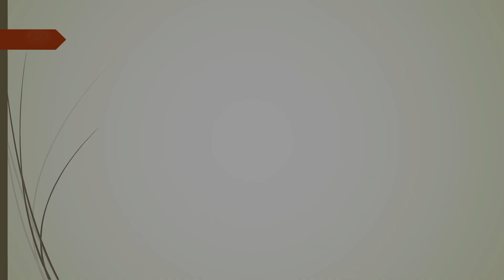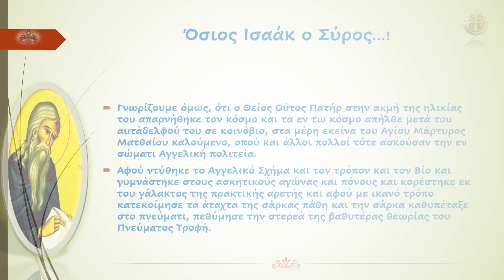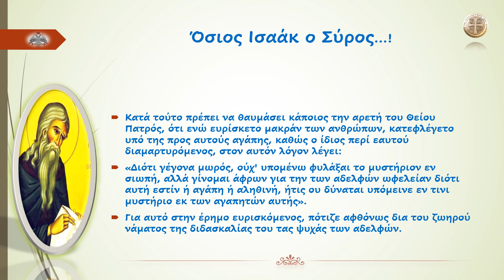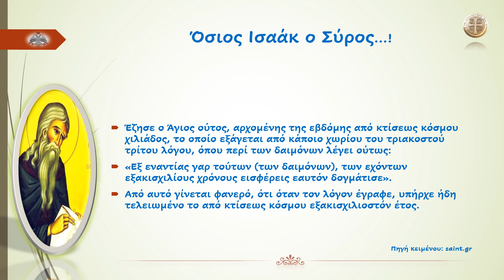Όσιος Ισαάκ ο Σύρος...!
«Αρετών ταις ακτίσι καταλαμπόμενος, της εν Χριστώ πολιτείας φωστήε πολύφωτος, θεοφόρε Ισαάκ ώφθης εν Πνεύματι, και κατευθύνεις ασφαλώς, σωτηρίας προς οδόν, διδάγμασι θεοπνεύστοις, τους ευφημούντας σε Πάτερ, ως του Χριστού θείον θεράποντα…»